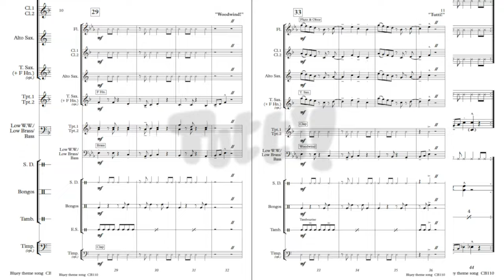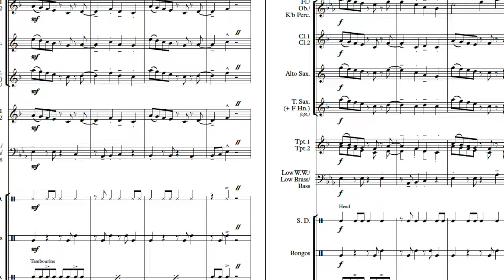Bluey theme song sheet music for Concert Band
Bluey print music by Jonathan Bush arranged for Concert Band Grade 1.5
This cheerful theme from the Australian animated children's TV show is now available for Concert Band.  It includes feature sections for woodwind, brass and percussion plus a vamped voice over section to encourage some audience participation.  Your young audience will love joining you for this performance!

Pdf sheet music for Concert Band.
Perfect for school bands and community ensembles.